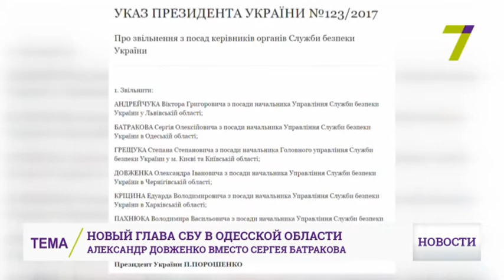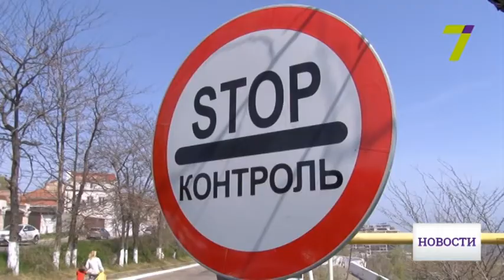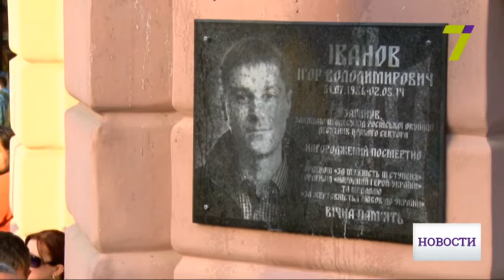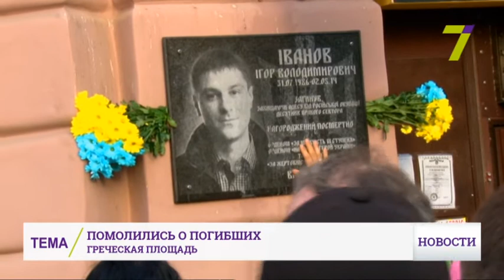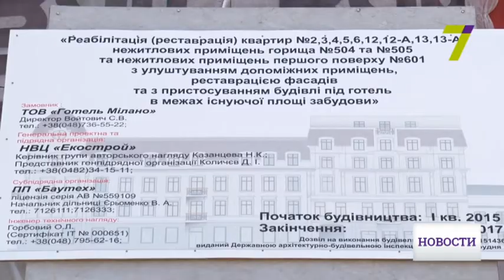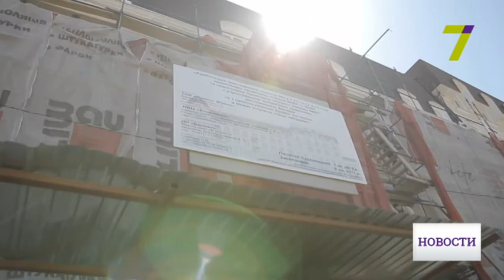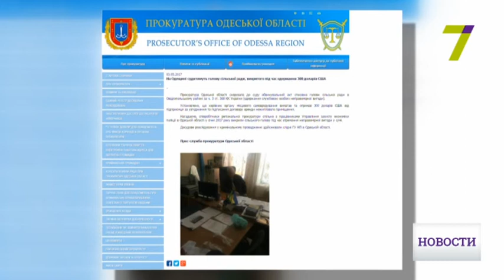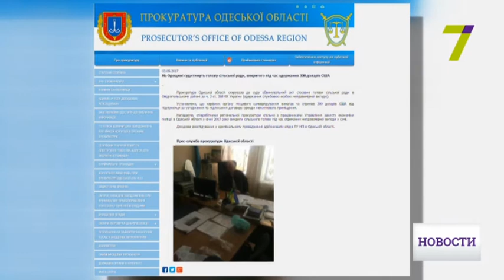3 мая: выпуск новостей от 16:00